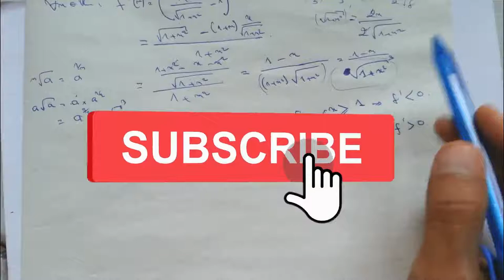Exercice 05 : Les Suites Numériques 2BAC تمرين المتتاليات العددية